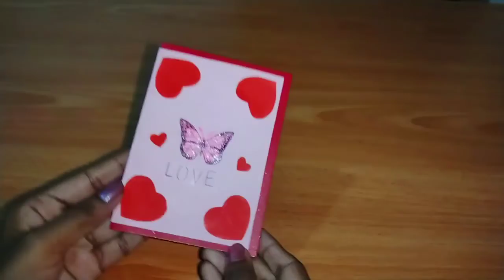popup card 🌻🌻🌻diy#